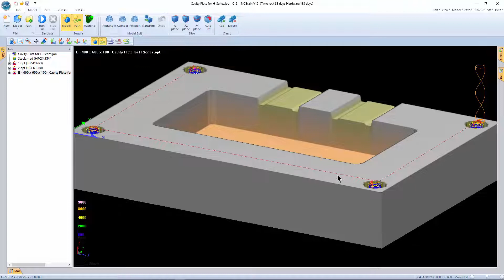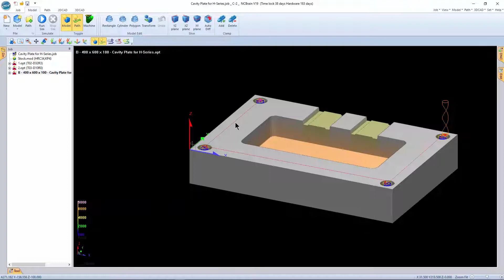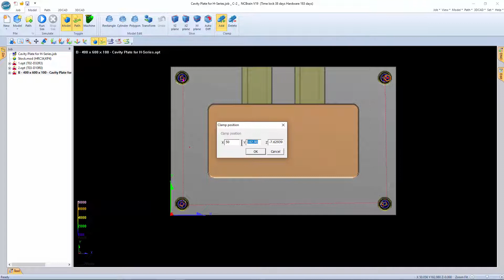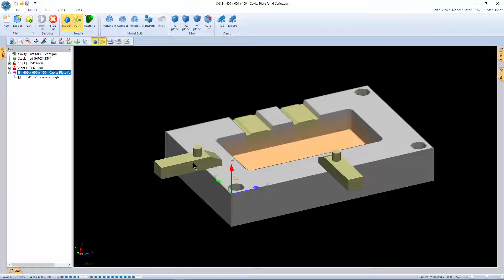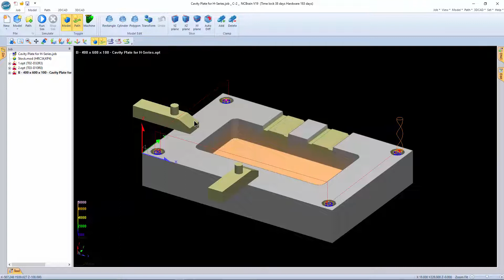ป้องกันปัญหาทุนชนกับอุปกรณ์จับยึดด้วย NCBrain